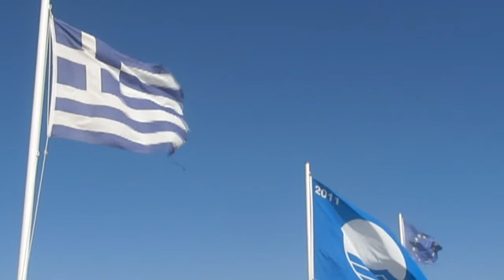FREE Travel Video: Greek Flag in Slow Motion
(no sign up required)

Remember: provide credit & do not simply re-upload my videos in original (raw) form - please be creative and mix with your own or others content - see T&C.

A Greek flag waving in the wind in slow motion